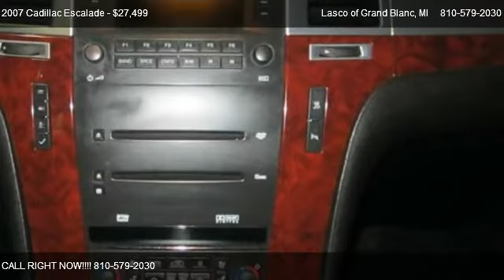2007 Cadillac Escalade - for sale in Grand Blanc, MI 48439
5470 Ali Dr

Come test dirve this 2007 Cadillac Escalade  for sale in Grand Blanc, MI.

This beauty has a clean vehicle history report! Enjoy the best of both worlds, you get a speedy eight cylinder engine while still averaging 19 MPG highway! Don't worry about those bad winter storms, this Escalade is all wheel drive and it is equip with traction control system!